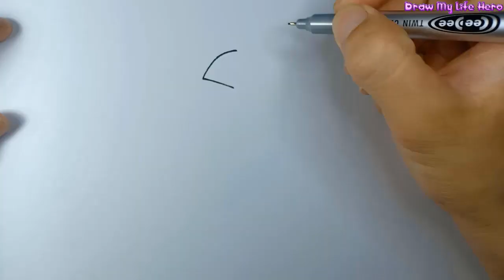Drawing Chainsaw Mans Vs Chibi do not erase Vẽ Quỷ Cưa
video tôi quay cách vẽ chainsaw man hay quỷ cưa theo 2 phong cách khác nhau.các bạn hãy coi 2 bản vẽ chainsaw man này có gì khác biệt nhé
thể loại : vẽ tranh, vẽ anime , vẽ manga , vẽ chainsaw man